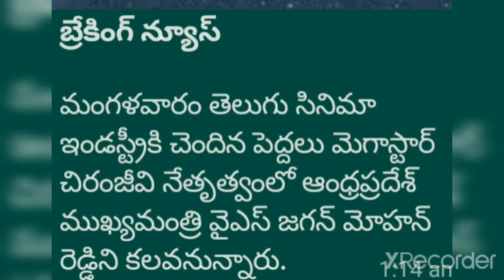Mega star Chiranjeevi Meeted Mr.Jagan abt Cinema industry review in Telugu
*బ్రేకింగ్ న్యూస్*

మంగళవారం తెలుగు సినిమా ఇండస్ట్రీకి చెందిన పెద్దలు మెగాస్టార్ చిరంజీవి నేతృత్వంలో ఆంధ్రప్రదేశ్ ముఖ్యమంత్రి వైఎస్ జగన్ మోహన్ రెడ్డిని కలవనున్నారు.